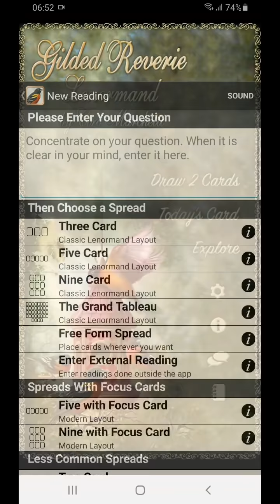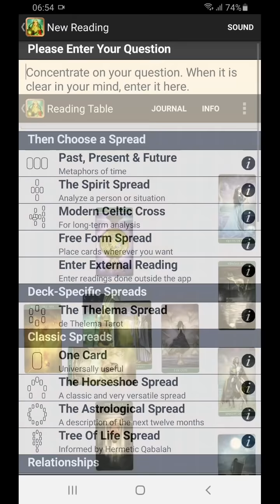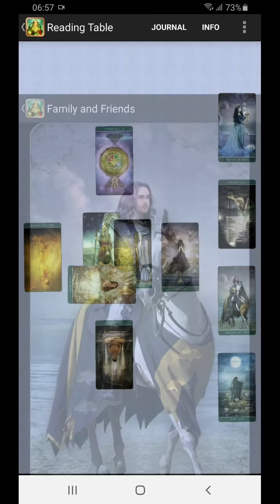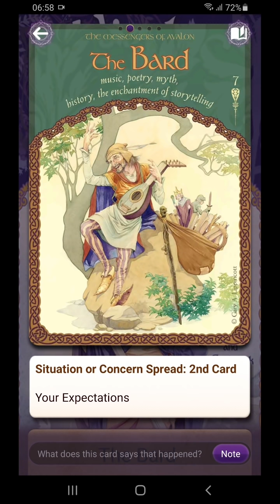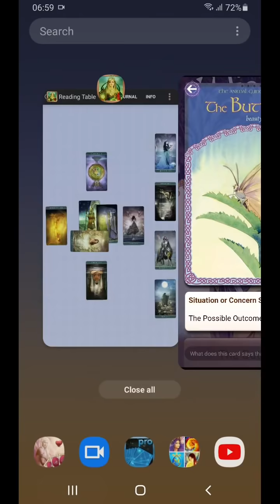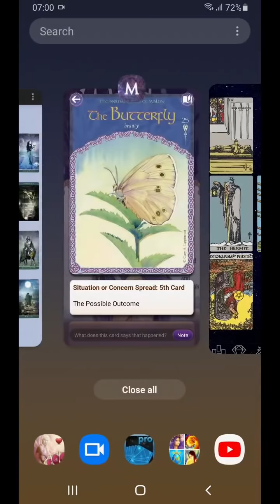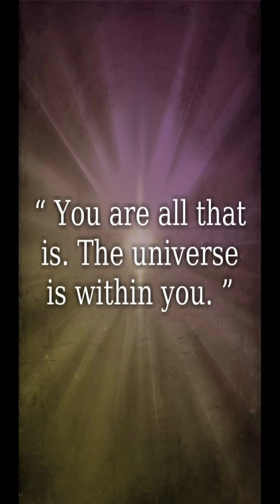Aries luar biasa kangen tetapi tak bisa mulai menggapai. Dia juga kangen dan menunggumu. Inner power